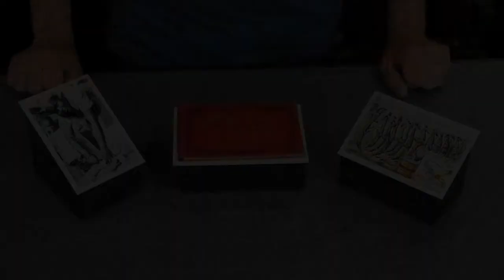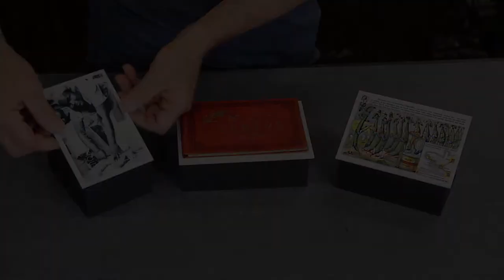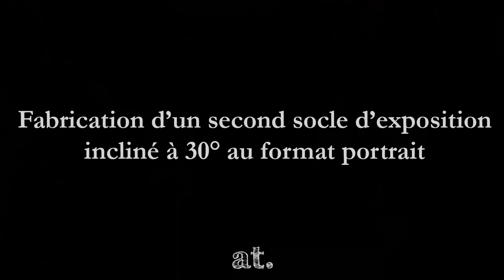TUTORIEL - Fabrication de supports d'exposition en carton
Dans cette vidéo, vous découvrirez une manière de réaliser des supports d'exposition en carton, plats ou inclinés, pour mettre en valeur des documents graphiques. La vidéo "TUTORIEL - Exposition de documents graphiques: fixation sur support & démontage" explique comment fixer les documents graphiques sur les supports d'exposition.

Les différents chapitres de la vidéo sont indiqués ci-dessous. Par ailleurs, je vous propose dans le lien ci-dessous un tableau GoogleSheet permettant de calculer les dimensions des pièces en carton à découper, à partir du format du document et de l'angle d'inclinaison.

0:00 Introduction
0:03 Fabrication de supports d'exposition
1:43 Principe d'assemblage
5:23 Fabrication d'un socle à plat
9:54 Fabrication d'un socle incliné format paysage
21:30 Fabrication d'un socle incliné format portrait

Ressource pédagogique. Reliure.
Master 2 Pro « Edition d’Art - Livre d’Artiste »
Université Jean-Monnet-Saint-Etienne

Atelier Thiollière
3 rue Marcellin Champagnat 42100 Saint-Etienne
Restauration et conservation de documents graphiques, archives, livres
Reliure Dorure

Montage : Elies BINE, Mathilde VEZON, Axel THIOLLIERE